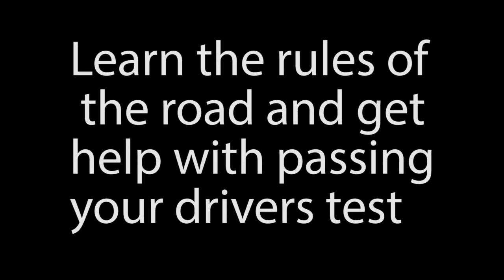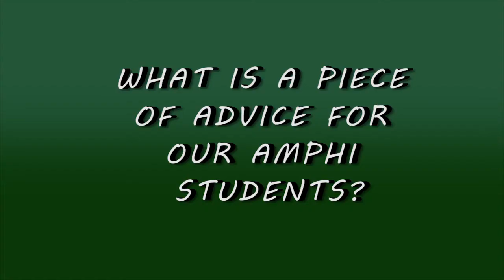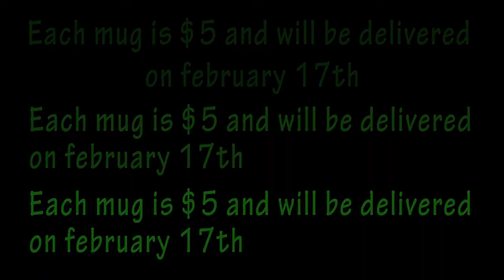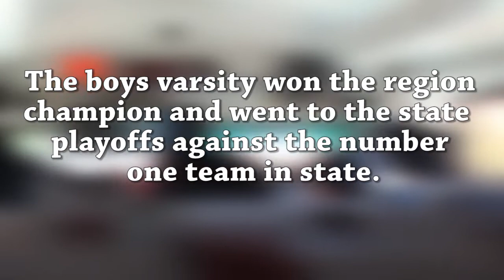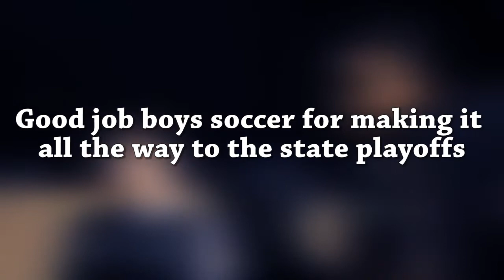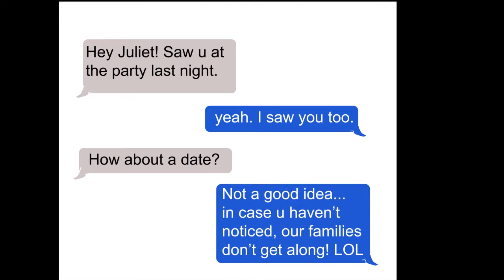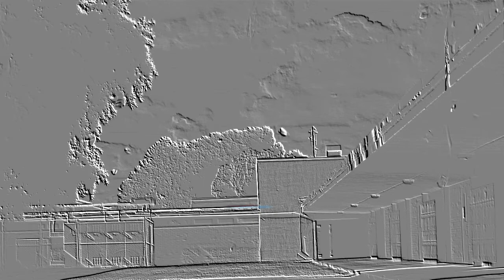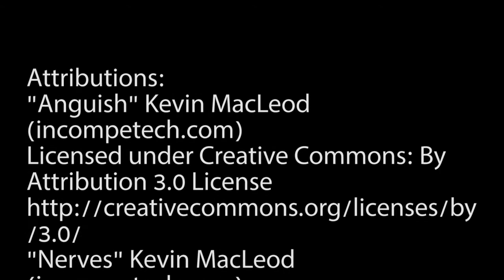2-3-17 Amplified News Presents: Announcements!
Soccer, 4-steppers, Pep assembly, drama and more!